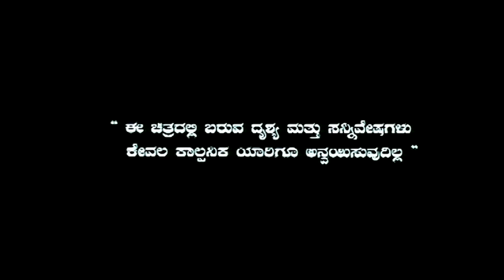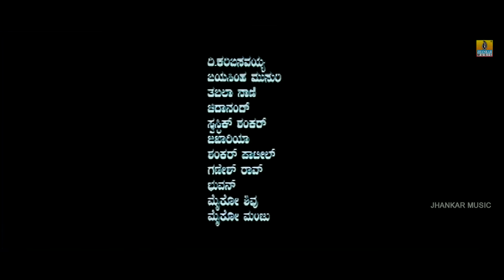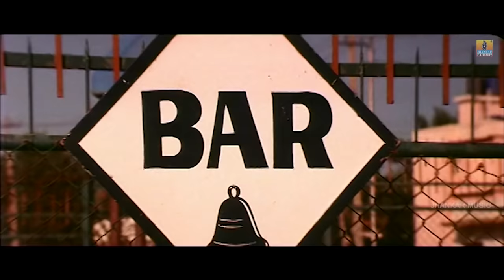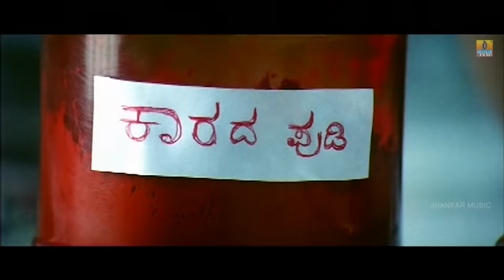Manjunatha BA LLB Kannada Movie | Full HD Video | Jaggesh,Tabala Nanni | Jhankar Music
Watch super hit Kannada movie ManjunathaBA LLB Full HD Video. Starring Jaggesh TabalaNanni Reema..Exclusive on JhankarMusic

Movie - Manjunatha BA LLB
Starring - Jaggesh,Tabala Nanni, Reema
Producer - A Suresh
Banner - Sri Gowramma Productions
Director - Mohan
Music on